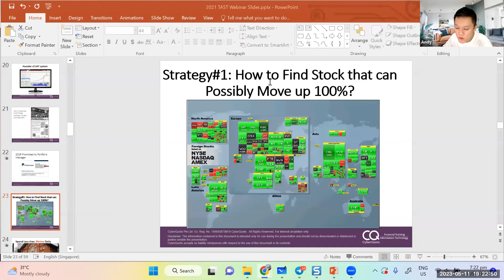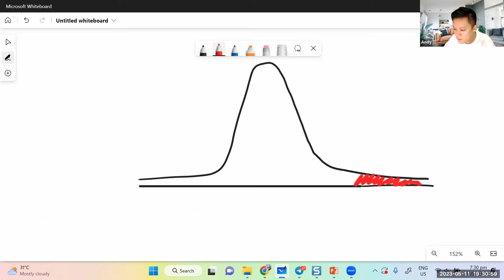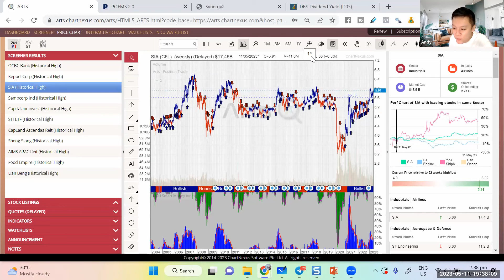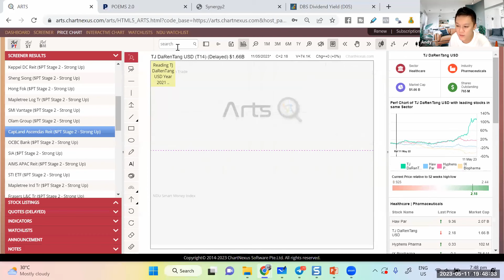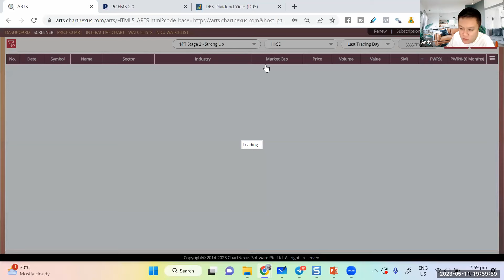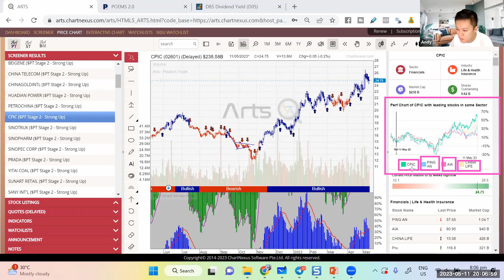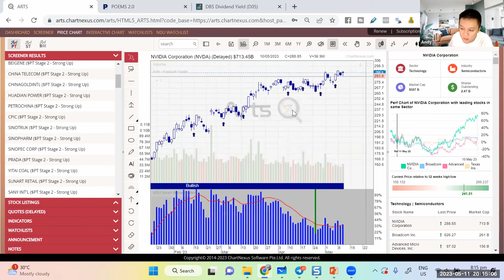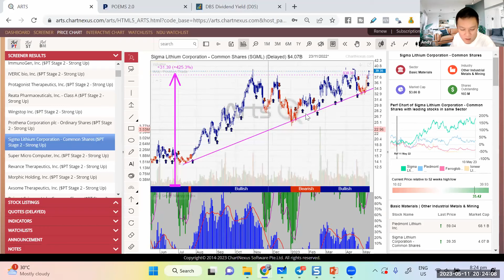Andy Yew Singapore Stock Analysis 12 May 2023 REITS HKSE NYSE NASDAQ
Open free trading account with our team to get latest update

Be sure to join us for upcoming Stock Market “Live” Updates & ask us any stock - Whatsapp